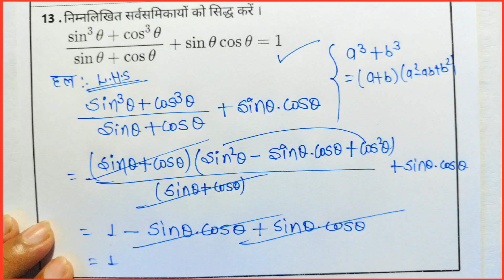Kc Sinha Class 10 Ex 8.4 Solutions Q13 | Dr. K.C Sinha Class 10th Exercise 8.4 Q13 | Trigonometric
Kc Sinha Class 10 Ex 8.2 Solutions Q13 | Dr. K.C Sinha Class 10th Exercise 8.2 Q13 | Trigonometric